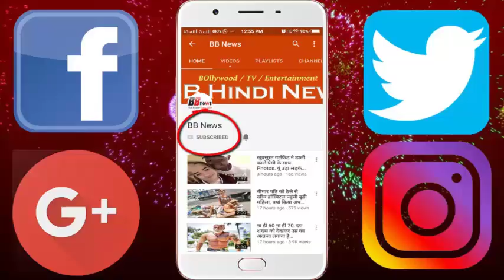महिला पुलिसकर्मी ने कैदी के बच्चे को अपना दूध पिलाकर पेश की मिसाल, दुनियाभर में हो रही तारीफ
Along with birth, the stories of mother's mother, who imparted her child to her chest, have been heard for centuries in the world. But this time a woman policeman has presented such a precedent, after listening to it, she is receiving praise all over the world. Actually, a female policeman gave milk to the prisoner's child in China. His photos have become very viral on social media.

This case belongs to a court of Central China. Here the responsibility of handing over an under-trial prisoner child to the muscle was given to the woman's policeman Hau Lena. The prisoner's child began to cry during the trial in the court. In such a situation, there was a problem of feeding the mother when the mother did not have it. Then the lady worker showed her innocence and gave her milk to her child. The companion of this lady policeman captured this emotional moment in the camera, and posted it to the court's official website.

The woman's policeman has said that I have just become a new mother, and I know how much the mother gets disturbed when the child is crying, and the child has not stopped me crying, because of which I have taken these steps. Wherever this picture is being seen that people are praising this lady policeman very much,

BB NEWS!!